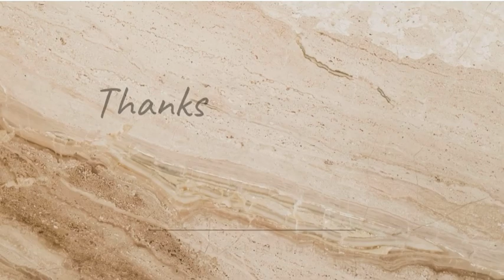Imran Khan’s Karachi Jalsa ft:- Karachittes | Mazar e Quaid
ImranKhan # امپورٹڈ _ حکومت _ نا منظور # MNA FAHEEM Khan